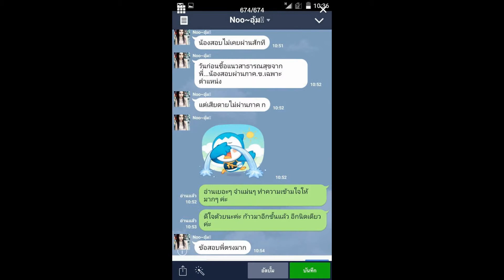Load แนวข้อสอบตำแหน่งช่างศิลป์ กรมป่าไม้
ตำแหน่งช่างศิลป์
- ความรู้เกี่ยวกับกรมป่าไม้
- แนวข้อสอบเกี่ยวกับกรมป่าไม้
- สาระสำคัญของระเบียบสำนักนายกรัฐมนตรีว่าด้วยพนักงานราชการพ.ศ.2547
- แนวข้อสอบระเบียบสำนักนายกรัฐมนตรีว่าด้วยพนักงานราชการพ.ศ.2547
- สิทธิประโยชน์ของพนักงานราชการพ.ศ.2554
- คู่มือการจัดนิทรรศการ
- คู่มือการปฏิบัติงานเรื่องการผลิตและเผยแพร่ข่าวประชาสัมพันธ์
- คู่มือการประชาสัมพันธ์และการเผยแพร่
- แนวข้อสอบนักวิชาการเผยแพร่และนักประชาสัมพันธ์

Line. ID:bmw4888